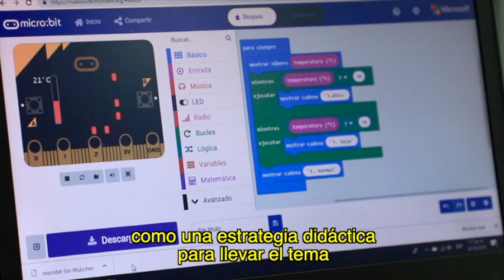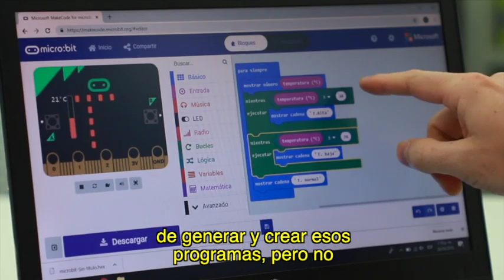Programación para niños y niñas - Micro:bit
Esta es una de las herramientas fundamentales en la enseñanza de lenguajes de programación, en el proyecto Coding for Kids.